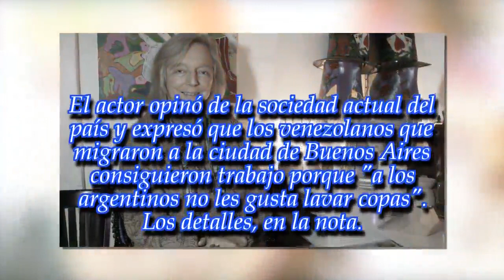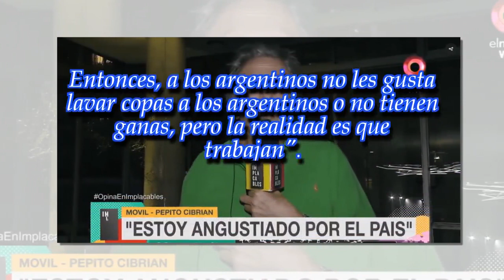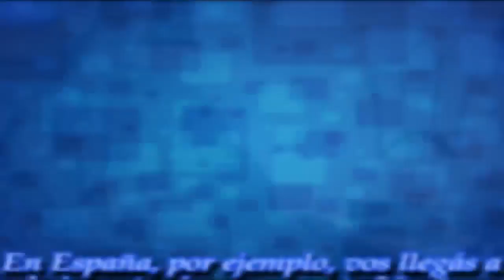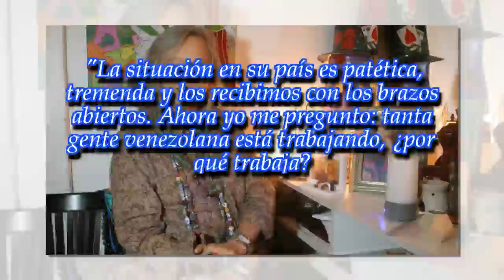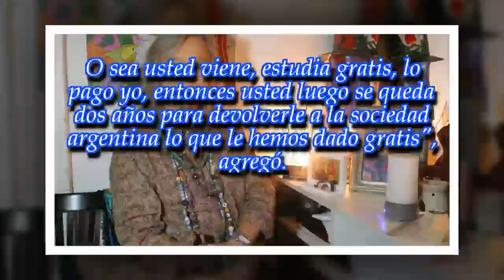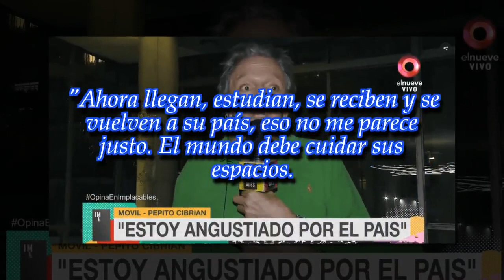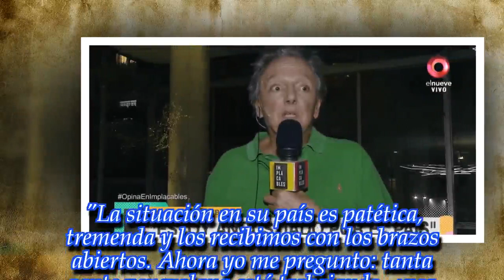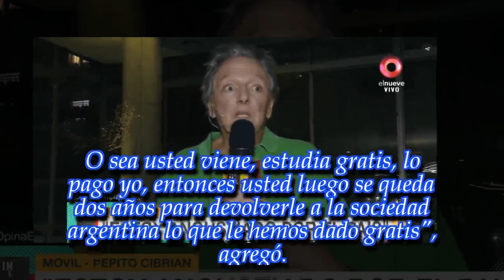La polémica opinión de Pepe Cibrián Campoy sobre los extranjeros en Argentina: "..."